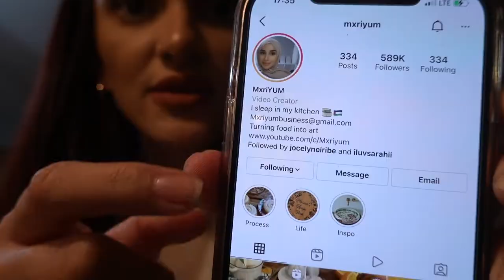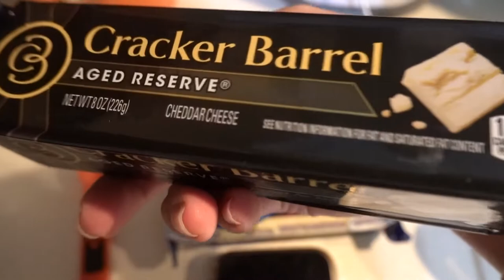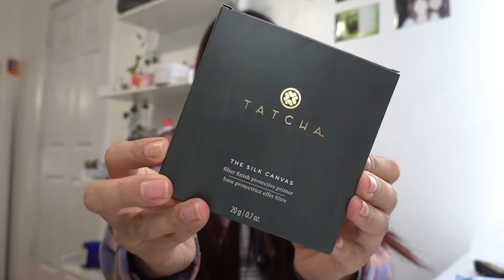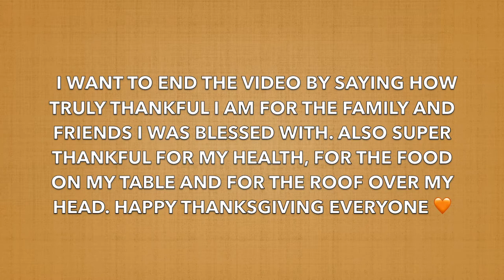THANKSGIVING VLOG 2021 🦃🍁 + BLACK FRIDAY SHOPPING HAUL!!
✨HEY BABES ✨